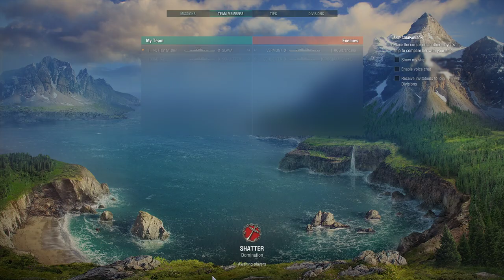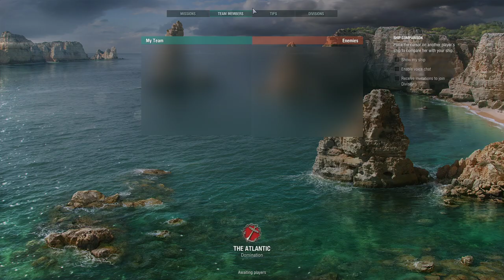The Randoms Safari #47: YueYang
Hello there, this is the time and place where G4ngB4r3ng tries to explain his trash ass gameplay in World of Warships, by providing you uncut live gameplay because I dont know how to use cutting tools neither do I own video editing software. I am also streaming on Twitch.

In todays episode we talk about a DD that recently got buffed into a playable state.

The epic thumbnail is provided by Stoob. I am still hoping to this date that he actually releases some nicely edited meme videos, talking about wasted talent here, but he is sadly busy being shizo